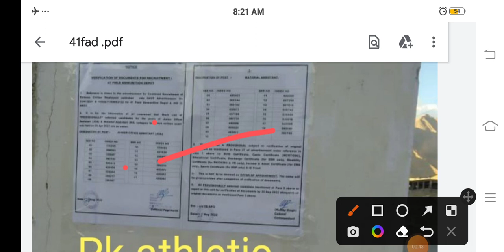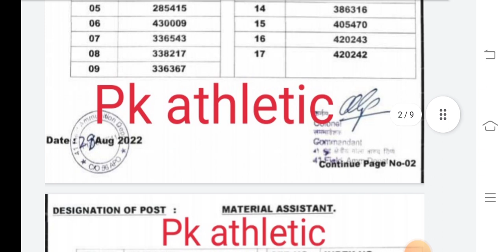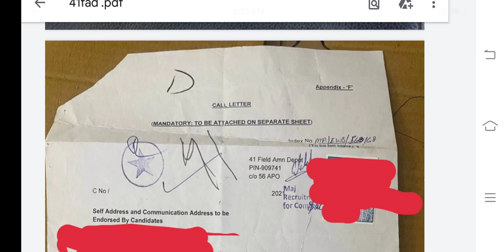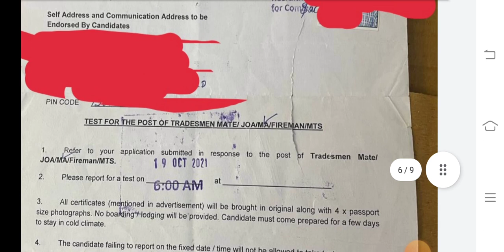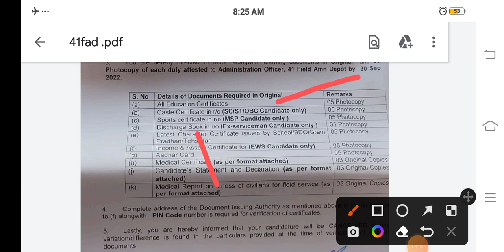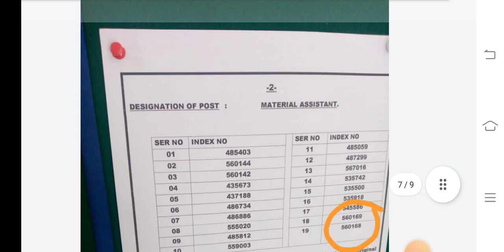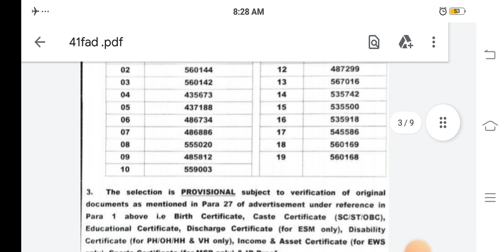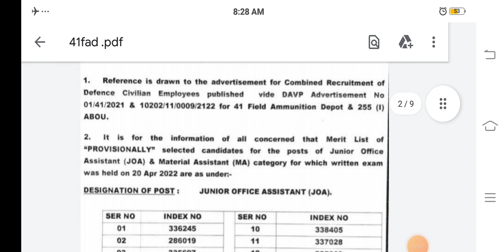Army 41 Fad List Release, Joining Letter, 😀☺Fireman, Tradesmen New Update, Full Details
23fad
14fad
27fad
aoc
asc
36fad
41fad
24fad
15fad
military school
military hospital